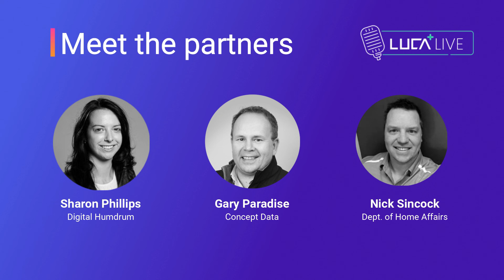Speaker Teaser: Fang-ming Lim, Cyber Security Strategist at FortNynja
Topic: How the FortNynja help Australian Businesses to identify and enhance their business security to keep hackers out

What do you get when Cyber Security, Fintech and IT industry leaders get together?

A meaningful collaboration between industry leaders who are here to deliver solutions to small business owners, grow and protect their businesses in the long term.